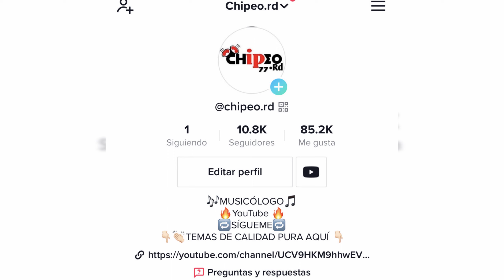Los Jimenez La Barrica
chipeo y maas musicologosrd chipeo musica para musicólogos